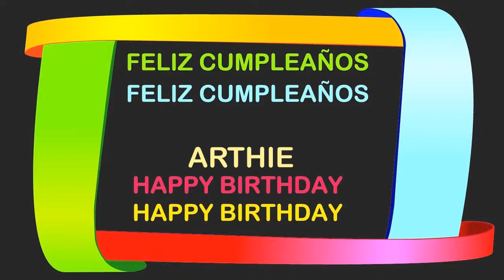Arthie Birthday Postcards & Postales